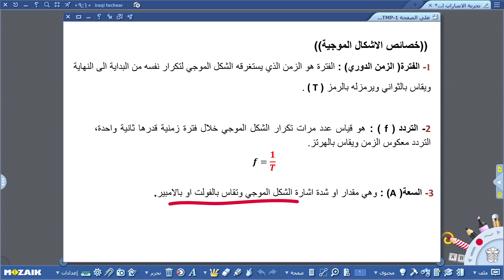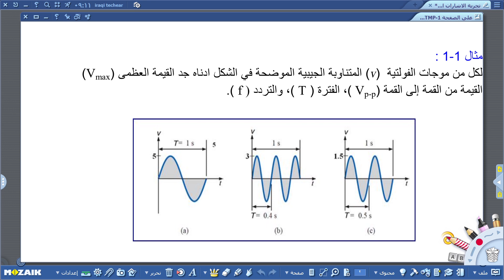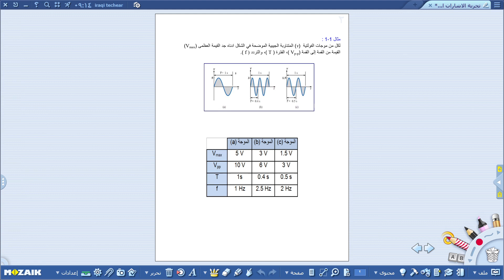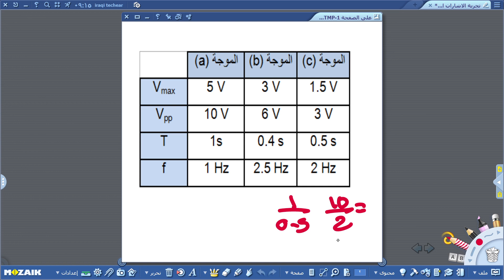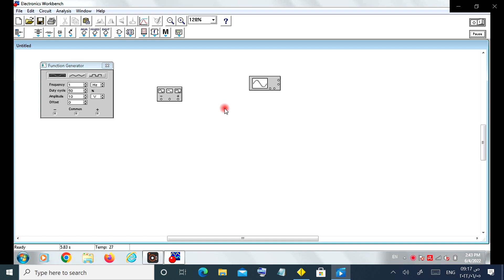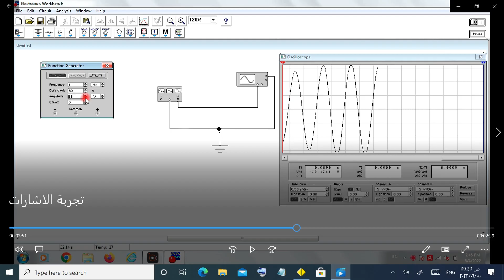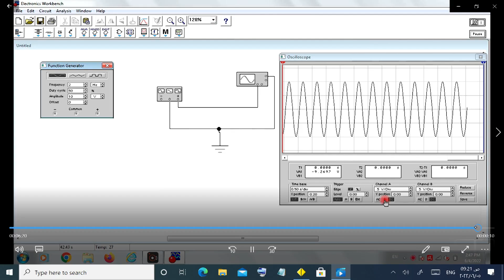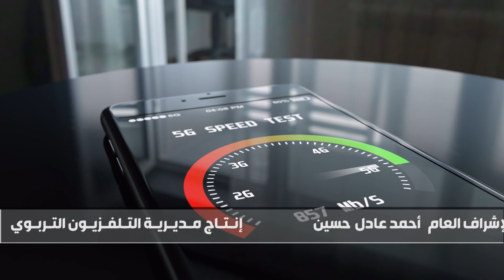الاتصالات - الثالث المهني - شبكات - الفصل الاول (عملي) , الاشارات و نظم الاتصالات , الاتصالات